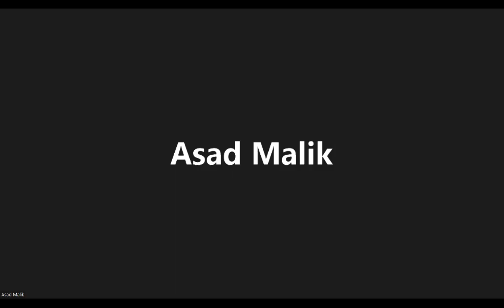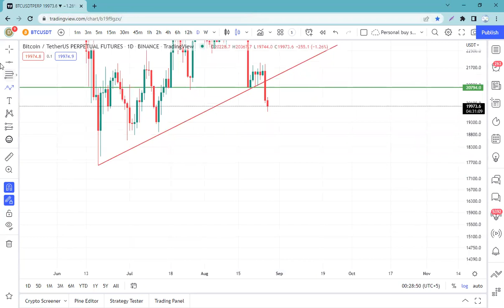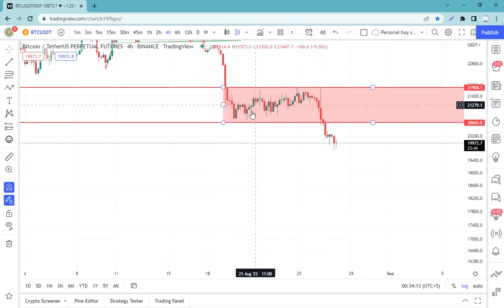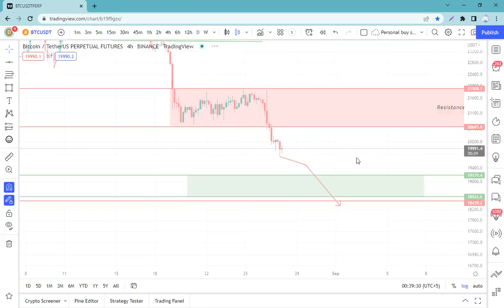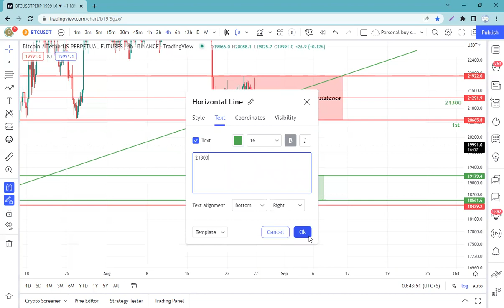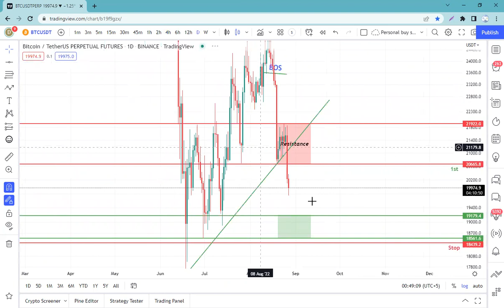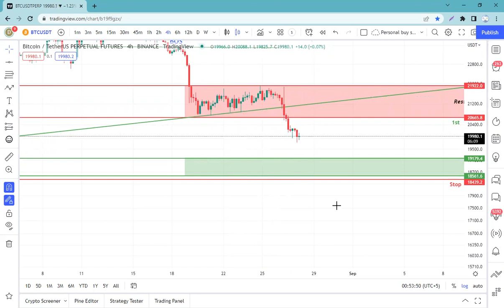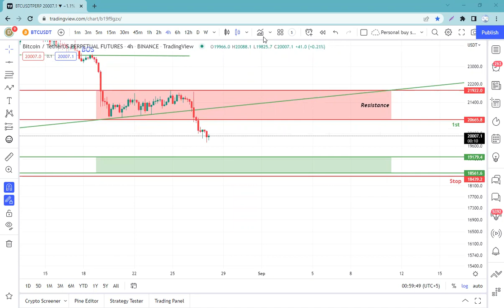btc update today 28 august Zoom One to one live session part 1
Financial markets analyst
Become a pro trader
Contents
1: Trading psychology
2: Risk Management
3: Fundamental analysis
4: Technical analysis
5: Sentiment analysis
6: Trading strategies
7: Market Structure
8: Trading ranges and price action
9: Harmonic Trading strategy
10: scalping Strategies and indicators

1: Trading psychology
Greed-Over confidence -nervousness – Fomo – Fear – Doubt